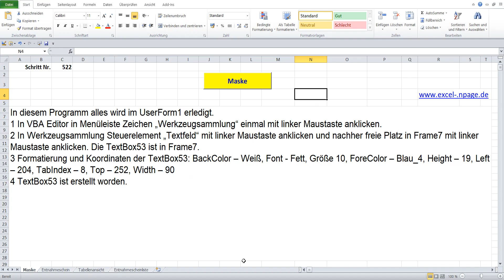522 Lager Programm mit Datenbanken in Excel VBA selber erstellen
1 In VBA Editor in Menüleiste Zeichen „Werkzeugsammlung“ einmal mit linker Maustaste anklicken.
2 In Werkzeugsammlung Steuerelement „Textfeld“ mit linker Maustaste anklicken und nachher freie Platz in Frame7 mit linker Maustaste anklicken. Die TextBox53 ist in Frame7.
3 Formatierung und Koordinaten der TextBox53: BackColor – Weiß, Font - Fett, Größe 10, ForeColor – Blau_4, Height – 19, Left – 204, TabIndex – 8, Top – 252, Width – 90
4 TextBox53 ist erstellt worden.